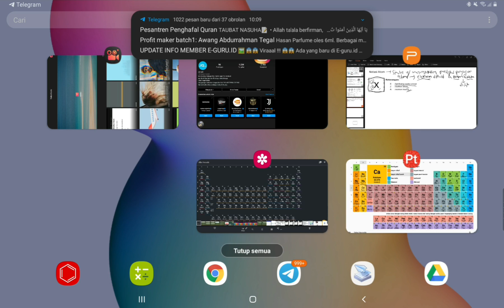Struktur Atom Part 2 : Notasi Atom (kelas X)